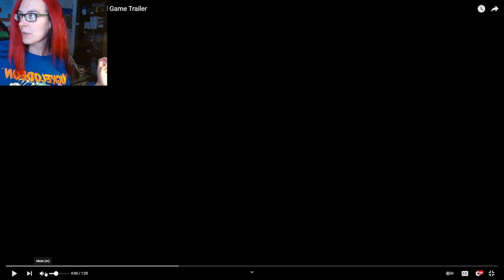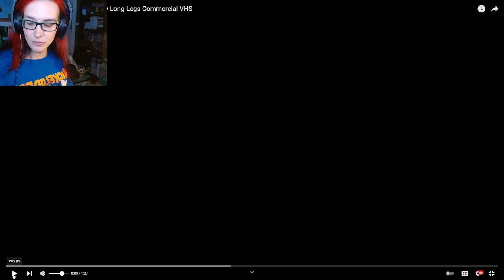Poppy Playtime Chapter 2 Trailer and VHS Commercial Reaction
Im a little behind with this I think , sorry! :) Chapter 1 was so much fun though. I am looking forward to playing Chapter 2!